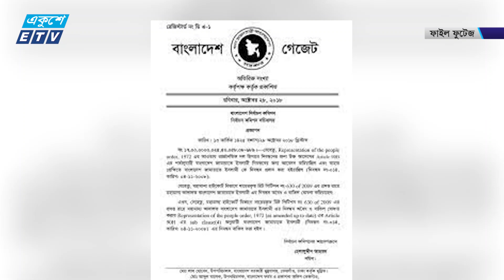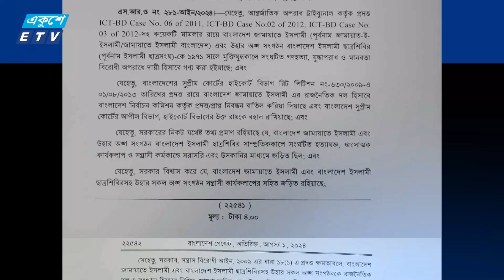দ্বিতীয় দফায় আবারও নিষিদ্ধ হলো জামায়াত | ETV News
স্বাধীনতার পর দ্বিতীয় দফায় আবারও নিষিদ্ধ হলো জামায়াত। মুক্তিযুদ্ধে পাকিস্তানের পক্ষ নিয়ে, বাংলাদেশকে অস্বীকার এবং ধর্মের নামে রাজনীতিই ছিল জামায়াতের অস্ত্র। সম্প্রতি কোটাবিরোধী আন্দোলনকে কেন্দ্র করে রাষ্ট্রীয় সম্পদ ধ্বংস, সার্বভৌমত্ব নস্যাৎ, ষড়যন্ত্র, উস্কানি এবং একাত্তরে মানবতাবিরোধী অপরাধের দায়ে নিষিদ্ধ করা হলো জামায়াতকে। আদিত্য মামুনের রিপোর্ট।